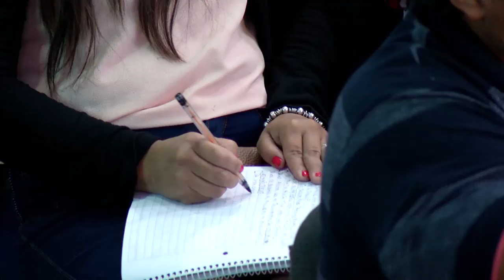Pastor Jorge Ledesma - ACERCÁNDONOS AL ALTAR DE DIOS